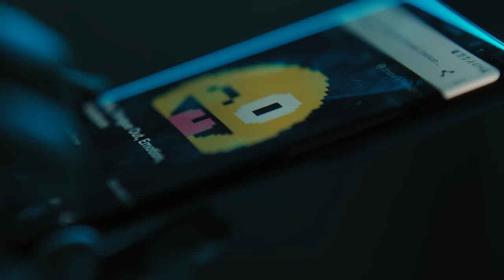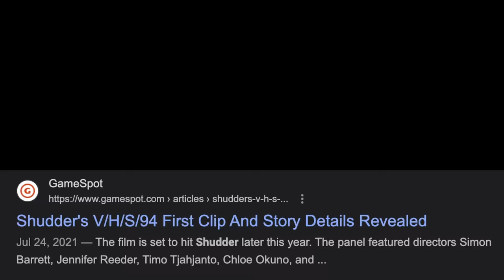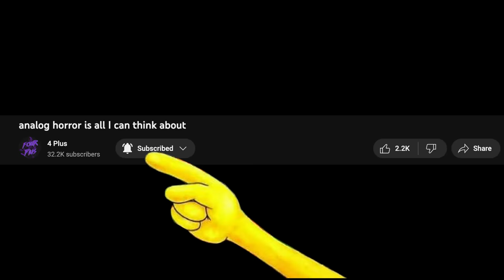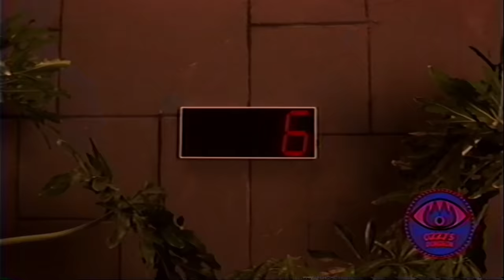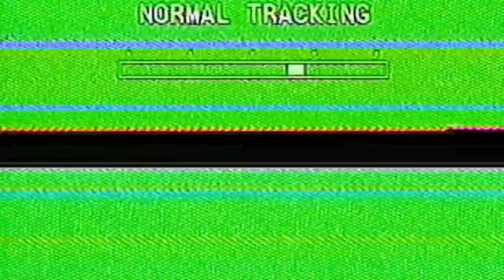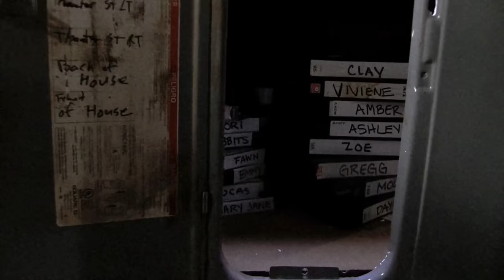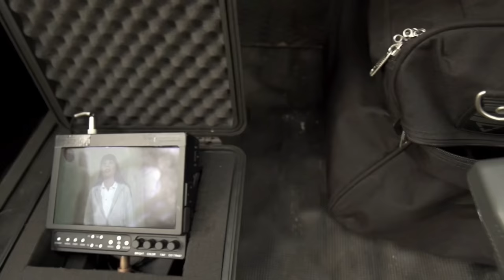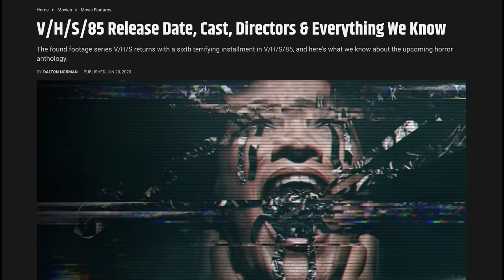the scariest found footage horror series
I don't know about you, but the VHS franchise has been around with me since childhood, making sure I always slept with one eye open. Allow me to take you along the journey of the top tier ultra horrifying tapes that exist within this 5 movie catalog!

CHAPTERS

0:00 - 3:03 : intro

3:03 - 8:35 : ozzy's dungeon

8:35 - 12:32 : dante the great

12:32 - 19:02 : safe haven

19:02 - 23:17 : storm drain

23:17 - 27:41 : amateur night

27:41 - 29:07 : outro